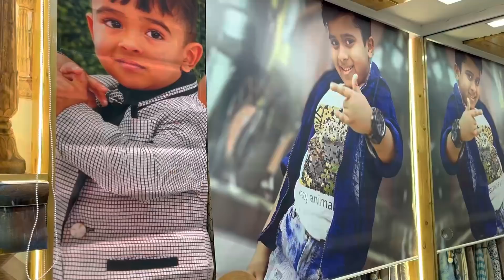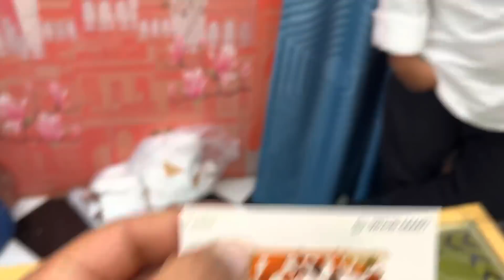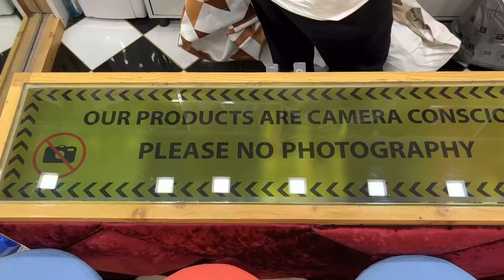HUMNE HAMARA SOFA CUM BED YAHA SE LIYA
VLOG # 28

Vlog shot on iPhone 13 mini
My laptop for Edit Macbook Air M1